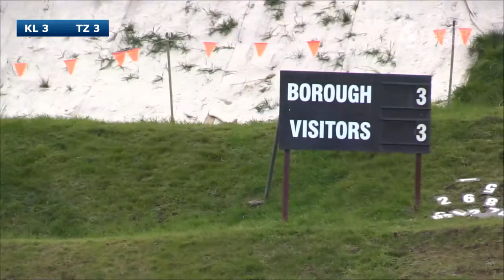Round 20 - Victory League, Kingborough Lions vs Tilford Zebras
FT:  Kingborough Lions  3  drew with Tilford Zebras  3